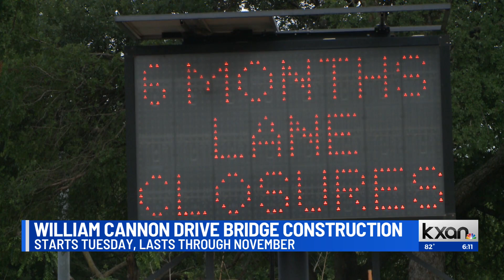Construction on William Cannon Drive in Austin begins May 30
Construction on William Cannon Drive will begin in Austin May 30, according to the City of Austin. The construction is expected to last through November.